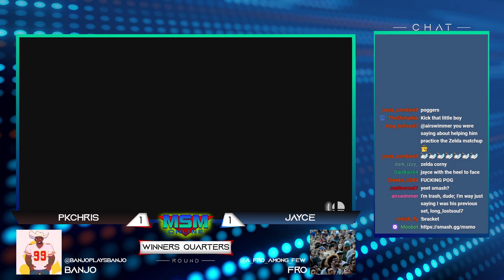MSM Online 49 - PKChris (Ness) Vs. Jayce (Lucina) - Winners Quarters